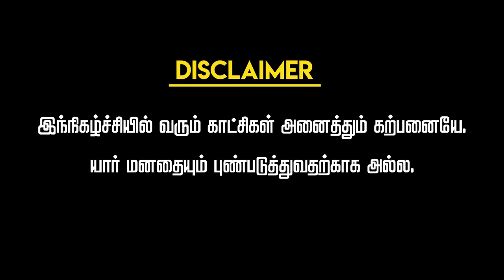சென்னை பாவங்கள் - Gopi & Sudhakar | Parithabangal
Parithabangal are presenting a New video on PAAVANGAL " சென்னை பாவங்கள் "

Starring :-

CAMERA

EDIT

Title

GRAPHIC DESIGNER

PARITHABANGAL